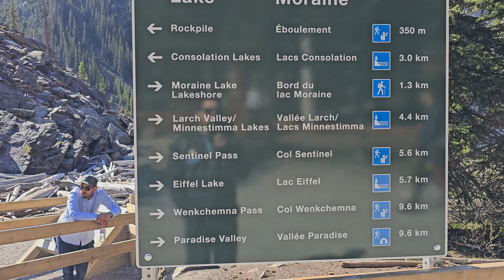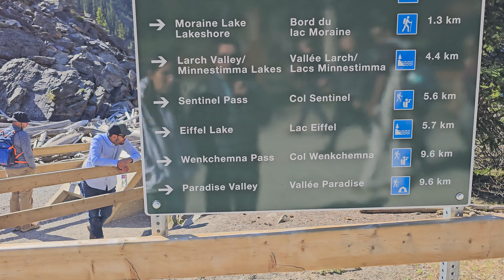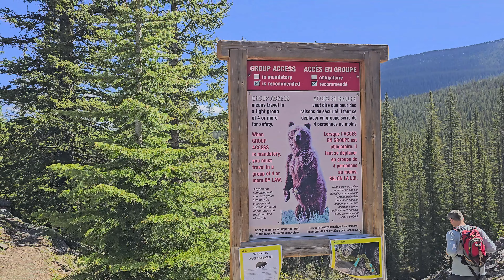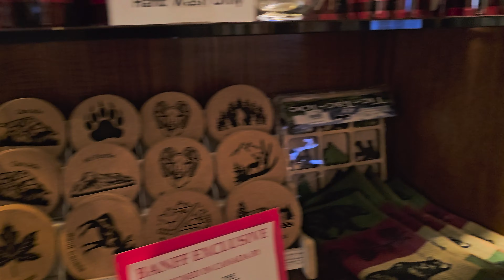BANFF y MORAINE LAKE 🇨🇦: Guía para explorar el pueblo más hermoso de Canadá😱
¡Bienvenidos a la Parte 4 de nuestra aventura por el increíble Parque Nacional Banff! En este episodio, exploramos uno de los lugares más emblemáticos de Canadá: Moraine Lake, famoso por sus aguas de color turquesa y paisajes de montaña que te dejarán sin aliento. También damos un paseo por el encantador pueblo de Banff, donde descubrimos su vibrante ambiente, tiendas locales y restaurantes acogedores.

📍 Qué ver en este video:

Recorrido completo por Moraine Lake, uno de los lagos más bellos del mundo.
Los mejores miradores para capturar fotos inolvidables.
Consejos para disfrutar de tu visita a Banff Town, incluyendo los mejores lugares para comer y qué hacer en el centro.
¡Y mucho más sobre cómo aprovechar al máximo tu tiempo en el Parque Nacional Banff!
Si estás planeando un viaje a Banff, o simplemente amas explorar la naturaleza, este video te dará una guía detallada para conocer Moraine Lake y el pintoresco pueblo de Banff.

🚐 ¡No te pierdas las otras partes de nuestra serie sobre el Parque Nacional Banff! Hemos recorrido desde Lake Louise hasta los impresionantes senderos del Johnston Canyon y más aventuras por los rincones más espectaculares de Canadá.

Si no has visto los otros videos de la serie, te dejamos acá los vínculos:

Información de utilidad:
- La campervan la rentamos con la empresa canadream Tienen una enorme variedad de vehículos de distintos tamaños.
- La entrada a los parques nacionales se adquieren a través de la página y para reservar sitios de camping